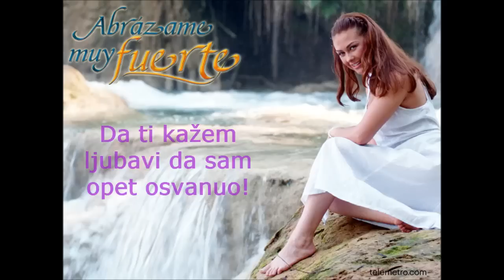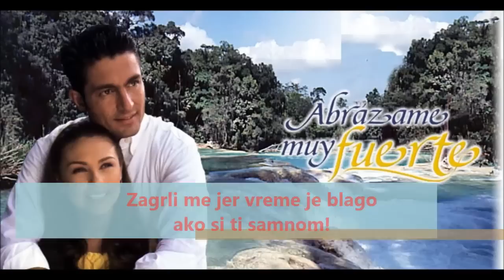Juan Gabriel - Abrazame Muy Fuerte (Serbian Lyrics)